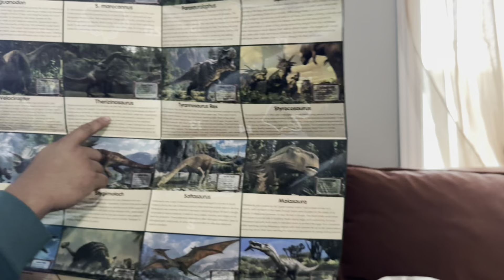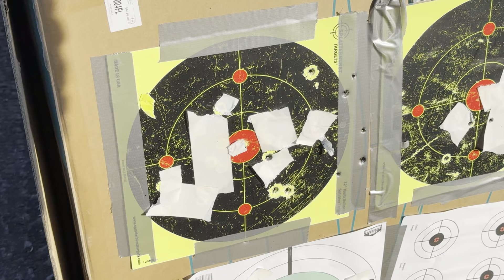VLOGMAS Day 1 The Advent Calendar Has BEGUN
Vlog #335

It’s the most wonderful time of the year, and we’re kicking off Vlogmas with some festive fun! Bennett is beyond excited to dive into his advent calendars, a special gift from Tita and Loh. Each one is packed with surprises, and his reactions are absolutely priceless as he discovers what’s behind those little doors.

We love sharing these magical moments as we count down to Christmas. Bennett’s joy is contagious, and it reminds us to cherish the simple, sweet traditions that make the season so special. Thank you, Tita and Loh, for adding this extra sparkle to our holiday celebrations!

Stick around for the rest of Vlogmas as we share more heartwarming memories, fun activities, and holiday cheer. 🎄